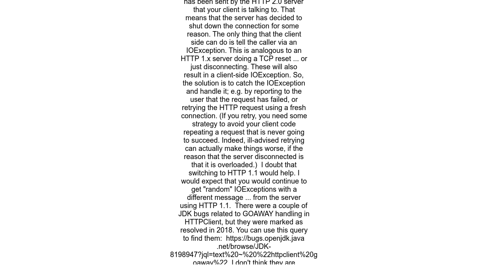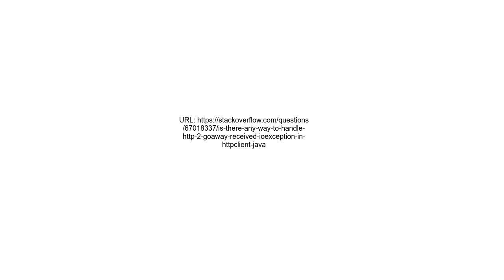is there any way to handle HTTP2 Goaway received IOException in HttpClient java